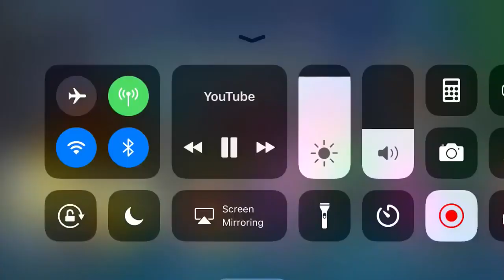My Reaction to Dragon Ball Super: Broly coming out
Yay! I can't wait to see it!

Note: I love Unikitty